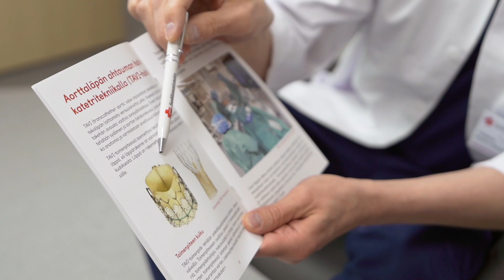Sydänsairaalan toimenpideosasto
Tays Sydänsairaalassa hoidetaan vuosittain 4500 toimenpidepotilasta, joille tehdään esimerkiksi sepelvaltimoahtauman pallolaajennus, tahdistimen asennus tai aorttaläpän korjaus TAVI-toimenpiteellä. Keväällä 2020 kardiologisen päiväosaston tilat ja toiminta uudistettiin toimenpideosastoksi, jossa ympäristö on vähemmän sairaalamainen, ja hoitokokemus on sujuvampi ja turvallinen. Samalla osastolle järjestyi myös enemmän potilaspaikkoja. Uudella osastolla voidaan järjestää keskitetysti potilaan koko hoitokäynti.

"Olohuoneessa” toimenpidettä odottava potilas voi selata tabletilla tv-ohjelmia, hakea jääkaapista mieleisen välipalan ja automaatista kahvia. Edes toimenpidesaliin ei ole välttämätöntä pukea sairaalavaatteita. Toimenpiteen jälkeen potilaan toipuminen järjestyy samalla osastolla joko tuolipaikalla, perinteisellä vuodepaikalla tai vaativammissa toimenpiteissä heräämötasoisella paikalla. Vain poikkeustapauksessa potilas siirretään sydänvalvontaan tai vuodeosastolle. Esimerkiksi sepelvaltimoiden varjoainekuvaus vaatii vain lyhyen seurannan osastolla.